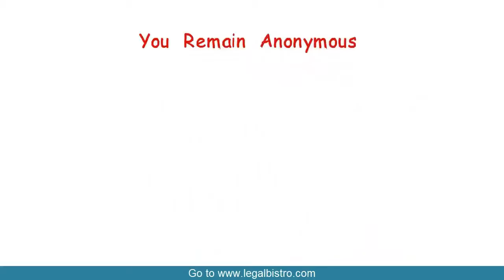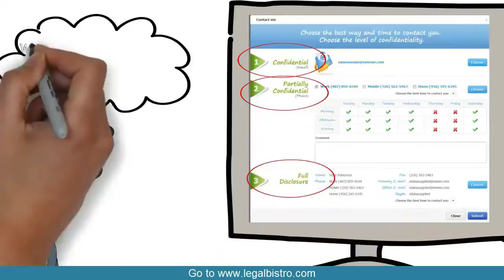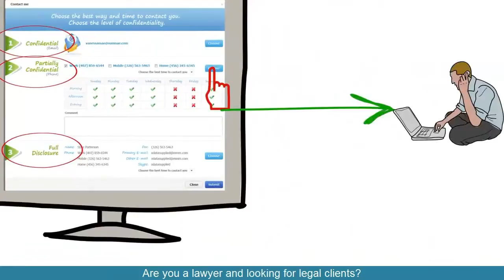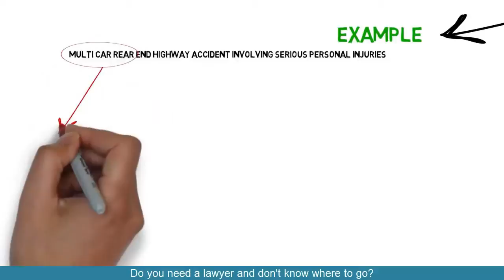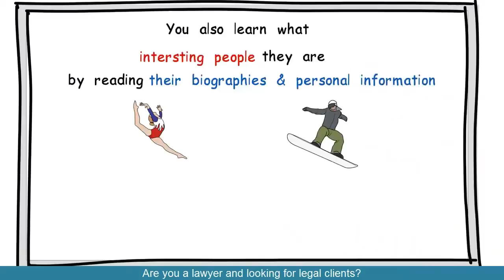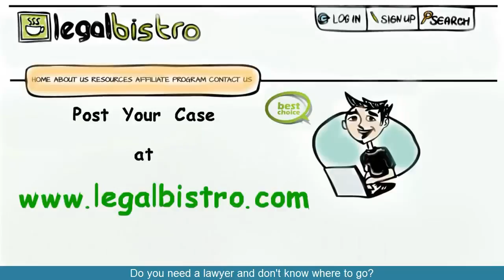Find your Drunk Driving - DUI - DWI Lawyer in Amarillo Texas Criminal Attorney on Legal Bistro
Are You nervous about how to find a good Drunk Driving - DUI - DWI lawyer in Texas? Well you are not alone. Legal Bistro makes finding a qualified lawyer fast and easy. and find the right lawyer to handle your Drunk Driving - DUI - DWI case. You will find many lawyers who will review your case and be interested to work with you on a contingent fee basis. The service is 100% free for consumers and you remain anonymous throughout the entire process of finding the right lawyer. So what have you got to lose?